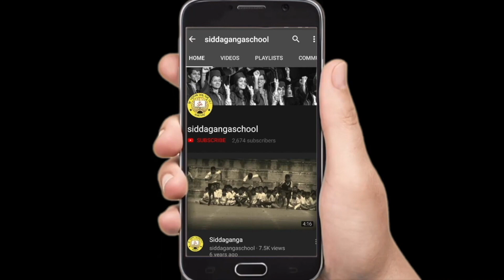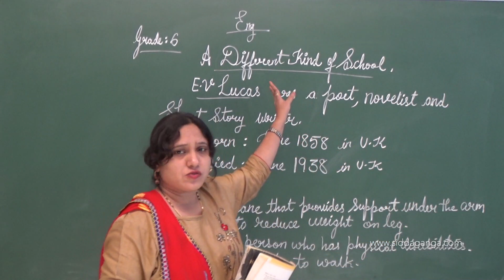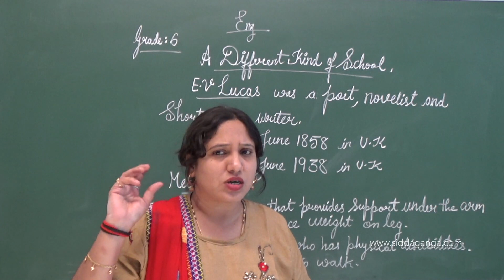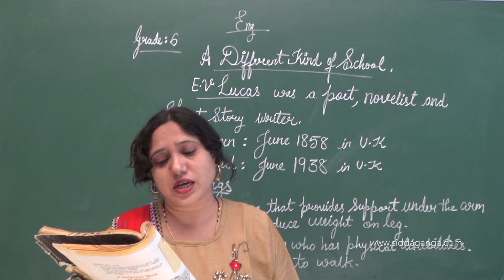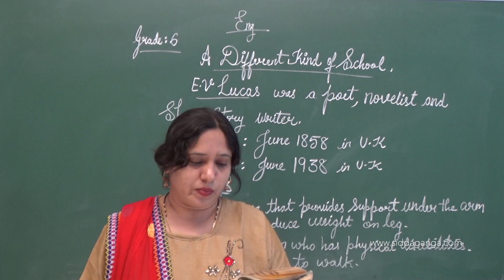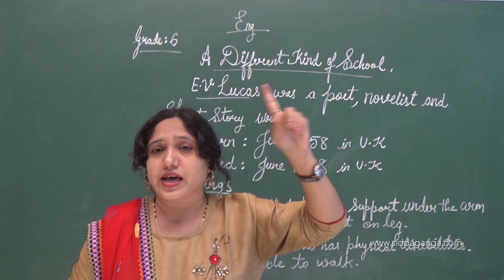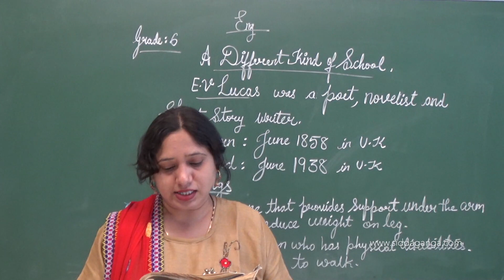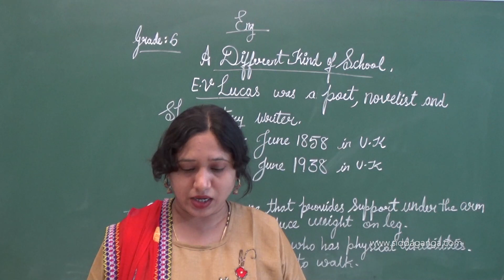CBSE 6 - ENGLISH - A DIFFERENT KIND OF SCHOOL - PART 1